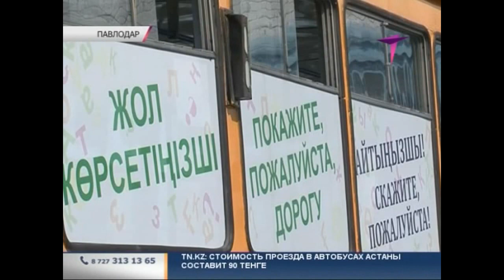«Словарь на колесах» курсирует по Павлодару - в трамваях начали обучать казахскому языку